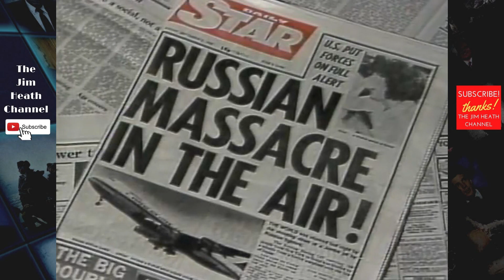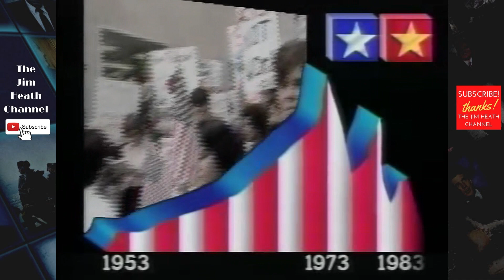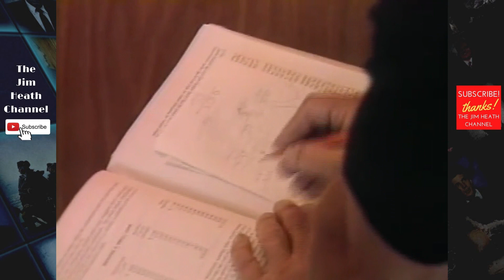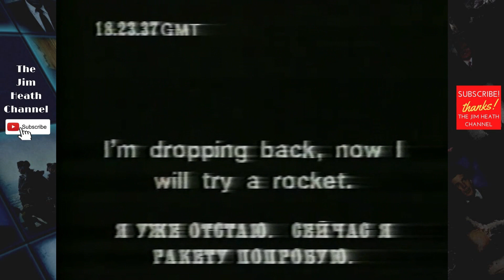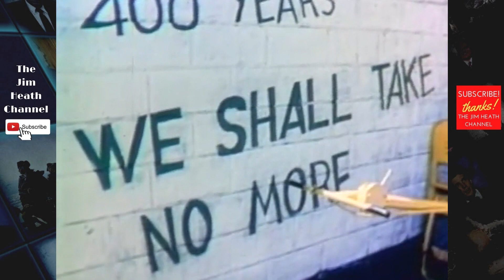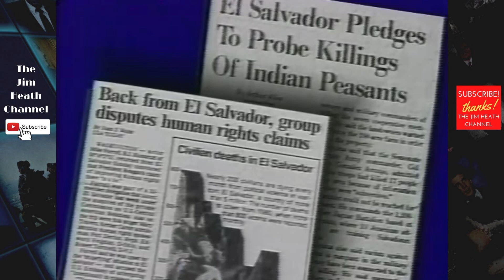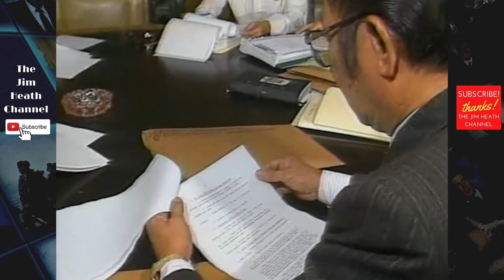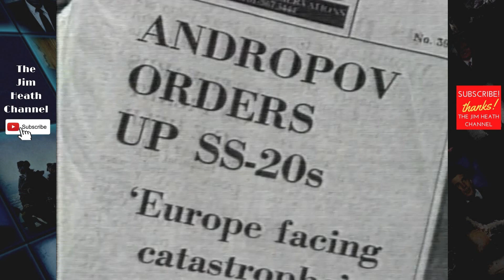History of 1983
A review of year 1983. Among the highlights:

United States invades Grenada.
President Ronald Reagan proposes the Strategic Defense Initiative (SDI).
The video game Mario Bros. was first released as a Nintendo arcade game in Japan.
The US deploys Cruise Missiles in Europe at the Greenham Common Air Force Base in England.
IRA Bomb Exploded outside Harrods on December 17th during the pre Christmas Shopping Season.
 The first mobile phones, are introduced to the public by the Motorola Company.
Final Episode of M*A*S*H airs record 125 million watch.
Cabbage Patch Dolls are sold in shops and become a success.

Yearly Inflation Rate 3.22%
Year End Close Dow Jones 1258
Interest Rates Year End Federal Reserve 11.00%
Cost of a gallon of Gas 96 cents